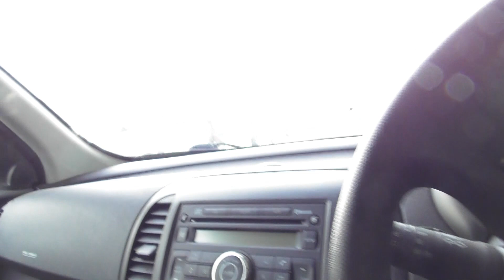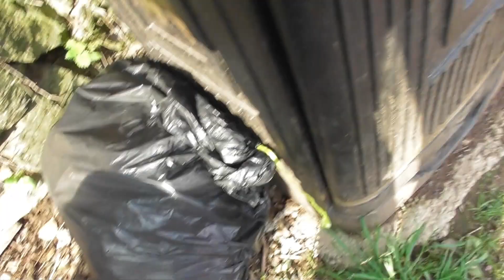Bear's Bites 21/04/2022 Part 1 of 5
Bear's Bites 21/04/2022 Part 1 of 5 (Includes MV Arcadia, pilot-boat Syd Hook, pilot-boat St Nicholas, Churston Cove, Churston Point, litter, MV Cape Race)